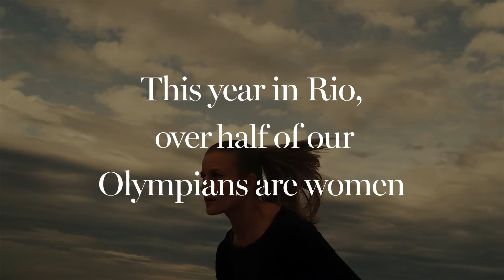Campaign: Female Olympians GirlsRuleRio (Sept 2016)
Champions come in many shapes and sizes. As the curtain rises in Rio, we celebrate the strength, power, stamina and diversity of our athletes.